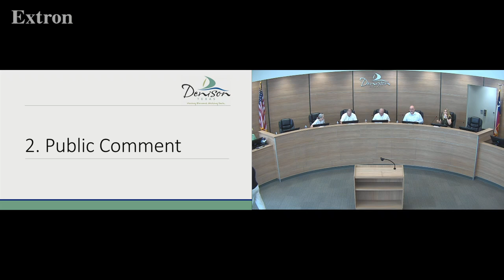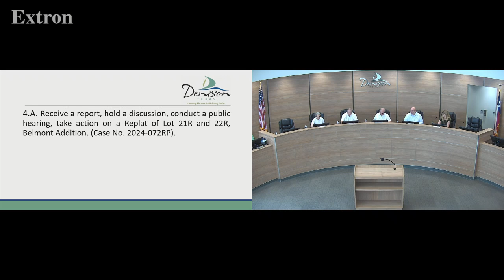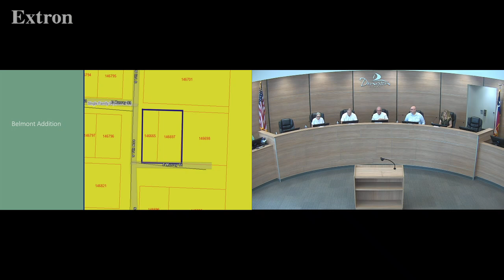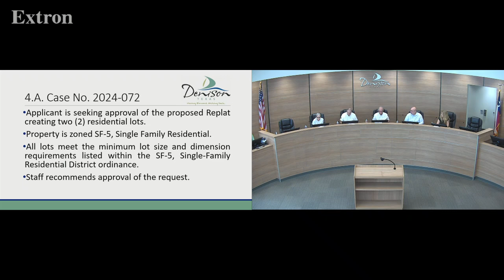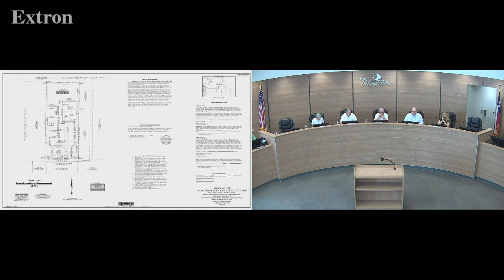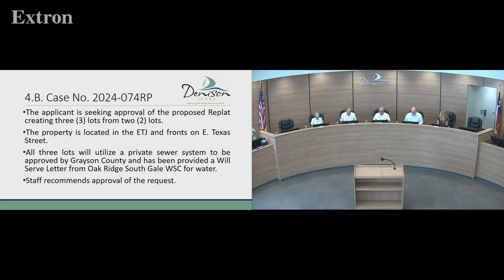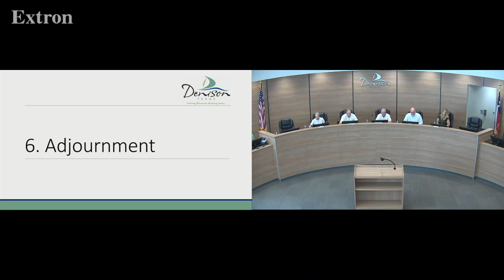Denison, Texas Planning and Zoning Commission Meeting, August 13, 2024